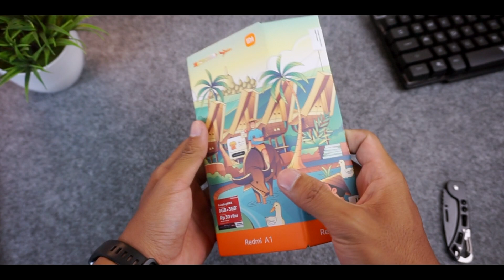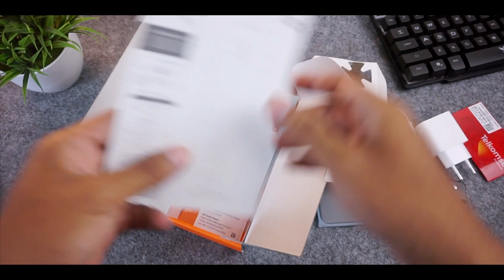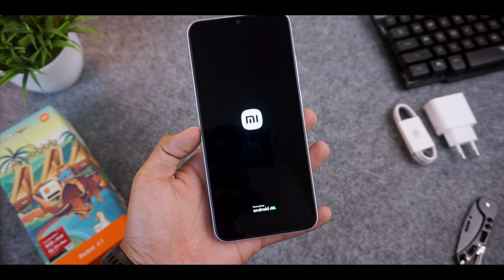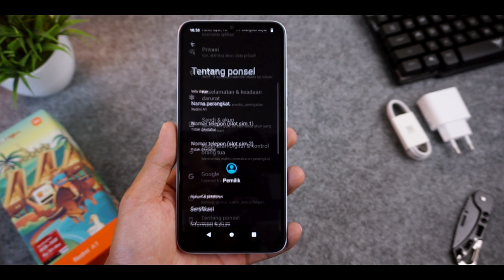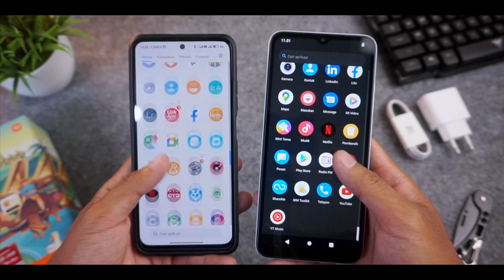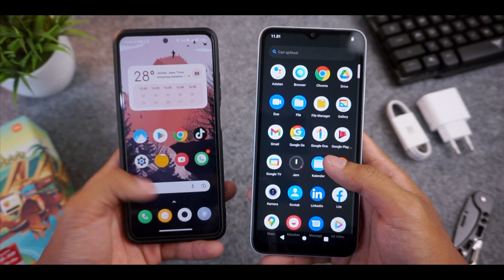HP SPECIAL EDITION 1 JUTAAN !! UNBOXING REDMI A1 INDONESIA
Video kali ini kita membahas Redmi A1 indonesia